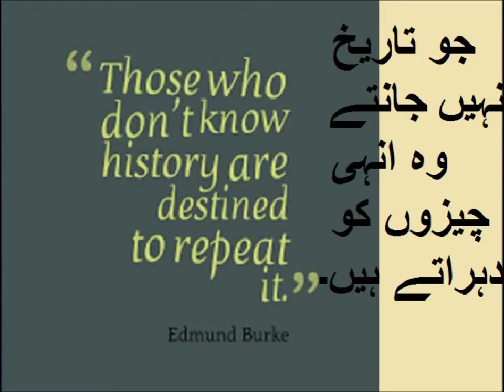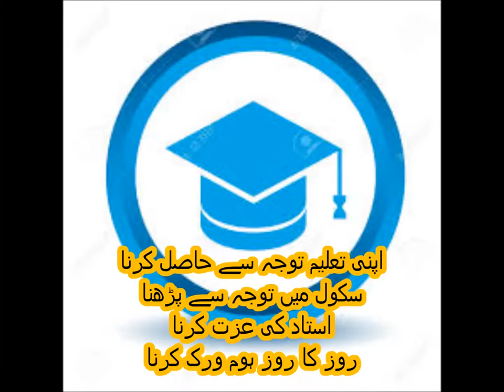Social studies/بر صغیر کی تاریخ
history how muslims came in subcontinent in Urdu.